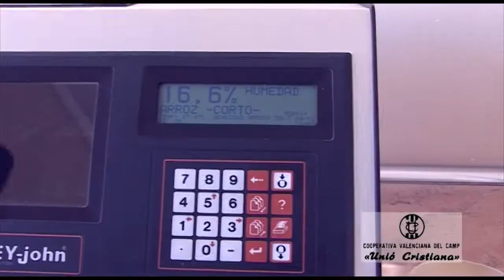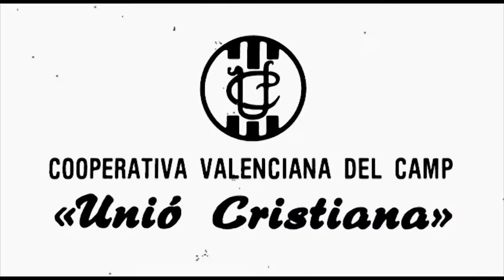2022-8-5 Informatiu.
Jugadors veterans del València CF s'enfrontaran als de la SD Sueca en el partit benèfic del Trofeu Paco Campillo que tindrà lloc en setembre,   L’Ajuntament de Sueca enceta el cicle de concerts 'Les Nits dels Sants' el 18, 19 i 20 d’agost -Vladimir Micó, Dimas Vázquez-, Fem un repàs als actes del cap de setmana a Sueca i la zona marítima, El cantautor valencià Xavi Sarrià encapçala el cartell del Festival Espiga Rock 2022